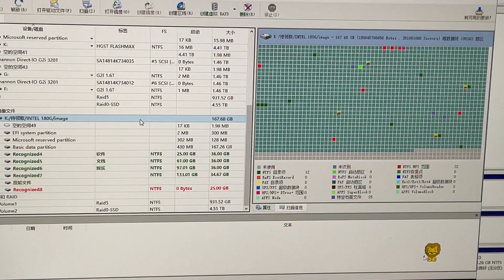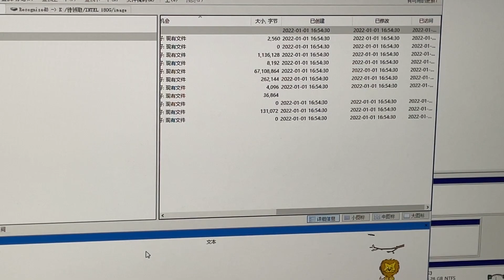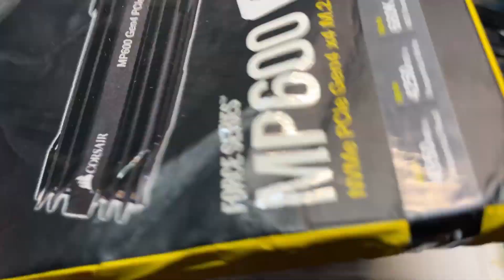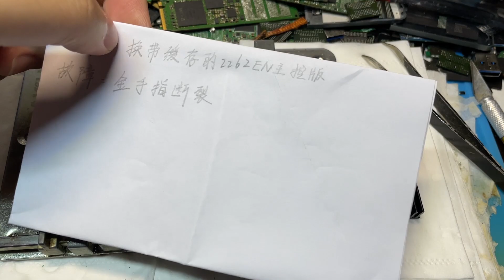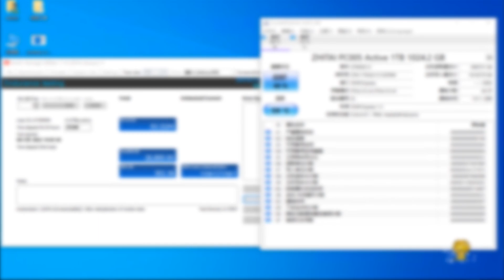维修一个翻车概率高达99 99的硬盘 我太难了